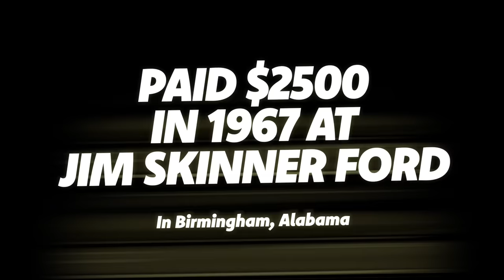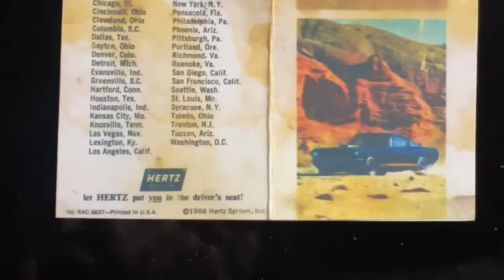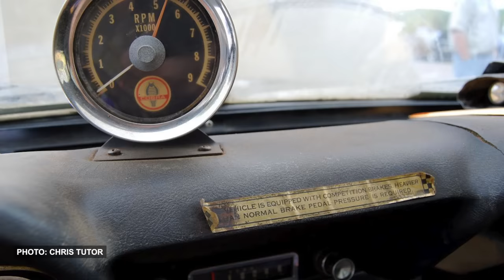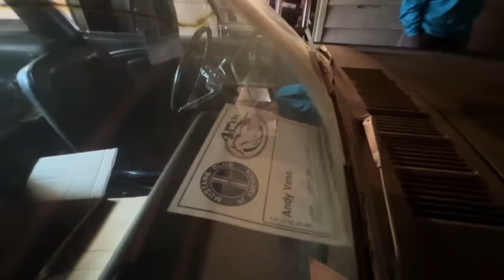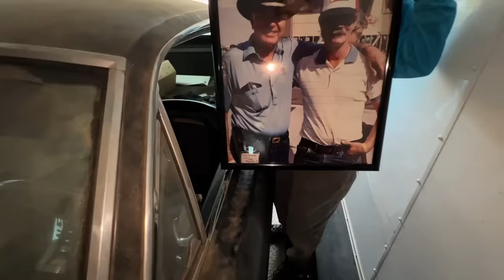Survivor 1966 Shelby Mustang GT350H Returns!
This dirty 1966 Ford Shelby Mustang GT350H was a hit the last time the Mustang Club of America celebrated at Barber Motorsports Park in Leeds, Alabama. Now, 15 years later, Andy Vann and his wife Mary Ann load their still unwashed GT350-H into a trailer for the 60th Anniversary Mustang show.

Andy Vann bought the used Hertz Rent-A-Racer in 1967 from Jim Skinner Ford in Birmingham, Alabama for $2900 (corrected from $2500). He and his future wife, Mary Ann, dated in the sporty black coupe. After they were married in 1969, Mary Ann took the keys and used the Shelby as her daily driver. Each year her Mustang got more and more attention everywhere she went. So many people tried to buy it, that it made her uncomfortable. Mary Ann parked it for good after a man followed her home demanding she sell the car to him. Andy drove it a few more years but locked it away in 1980.

In 2009, a friend from the Barber Motorsports Museum suggested he drive the car to the 45th Anniversary Mustang show. Andy tuned up the long dormant Mustang V8 and made his way to Leeds using the handbrake to stop. Crowds gathered and tens of thousands saw the original-owner holding court answering questions for three days.
“I never talked so much in my life,” said Vann.

The dirty black and gold Hertz car rental legend was solidified when people looked inside the GT350H. It was a time capsule. Chewing tobacco, S&H Greenstamps, and a vintage Pepsi can littered the cabin. The Shelby Mustang looked like someone had locked it away in 1980 and forgot about it. Judging by the crowds surrounding Andy, they loved it.

It's 2024 and the 60th Anniversary Mustang show is happening at Barber. Vann and his wife load up the old car that has lived in their garage for more than 57 years. Will the crowd love it? Will they want to hear the stories?
The smiles on Andy and Mary Ann are all you need to see. This is one car they are glad they have kept in original, survivor condition. All the memories and mishaps for the world to see.

Drop a comment if you've got a family treasure that you'll never sell.

Jody Potter
Junkyard Life

If you got time, we need your help hiring a cheap camera holder and dog food. Your views, and likes help us. Thanks!

Follow us for more from our Junkyard Life Rusty Gold Rescue Team! We are always hunting old cars mysteries and stories from the cool people who keep the world from becoming boring.

Junkyard Life: The Story Beneath the Rust.